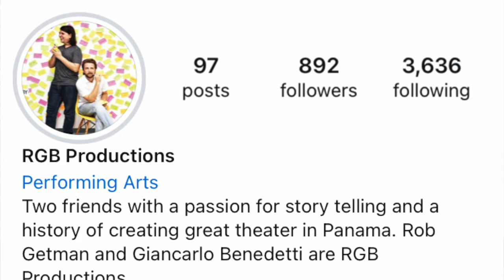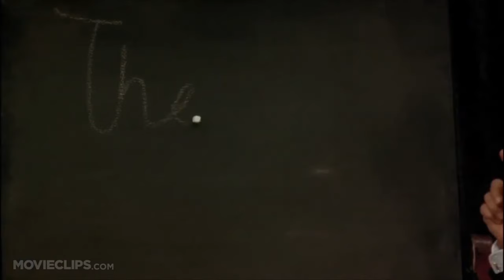The Reservoir Dogs PTY Adaptación De Teatro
Una de las primeras películas de Quentin Tarantino cobra nueva vida en el teatro en una increíble adaptación